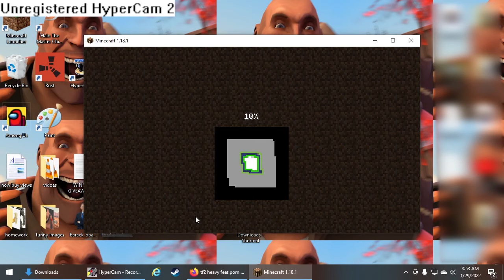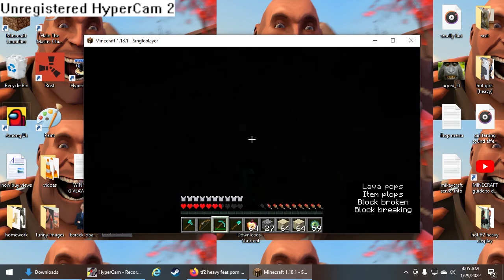MINECRAFT INSANE WORLD SEED (CRAZY LOOT????) | MikeyCraft Episode 1 | MikeyTF2